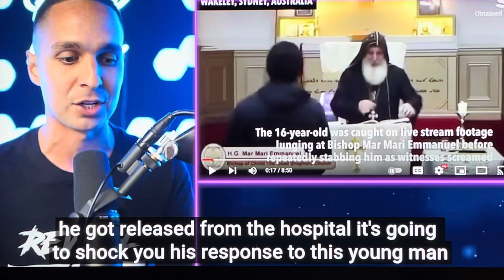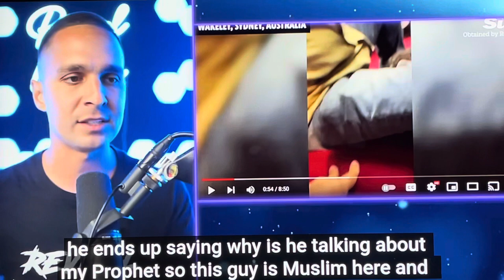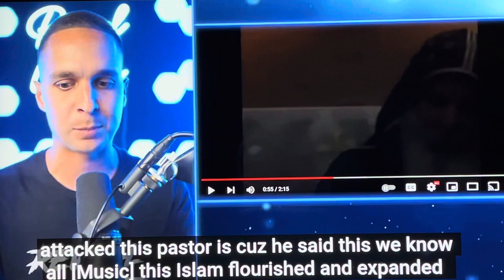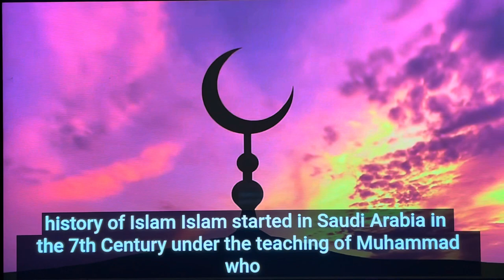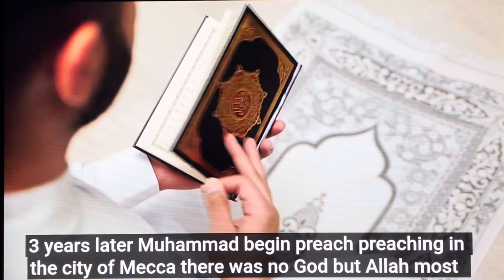Pastor Gets Stabbed During Live Stream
Bishop Gets Stabbed During Live Stream.                      Watch as Bishop Mar Mari gets attacked during a live stream in Sydney Australia. His shocking response will leave you speechless. ￼.